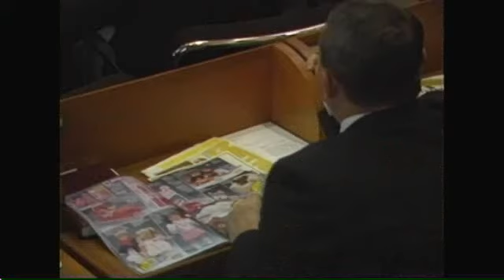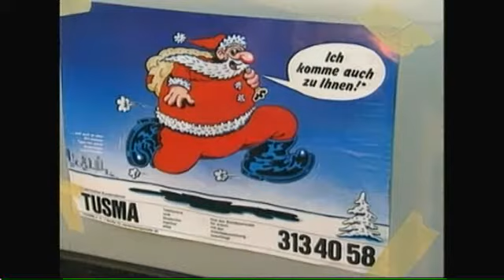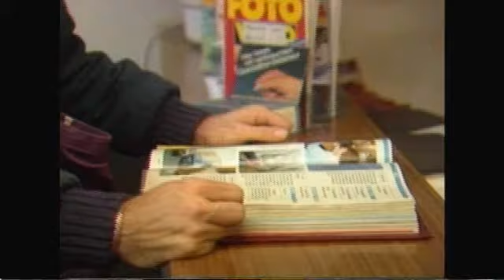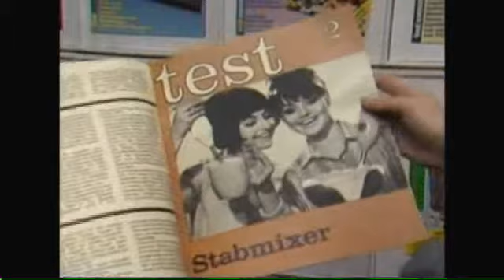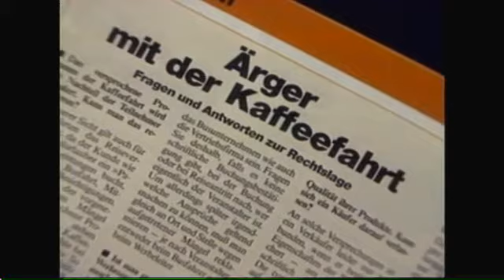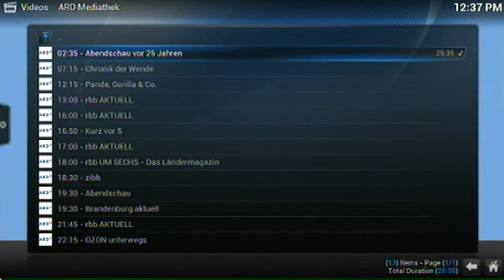Berliner Abendschau Dec 01,1989